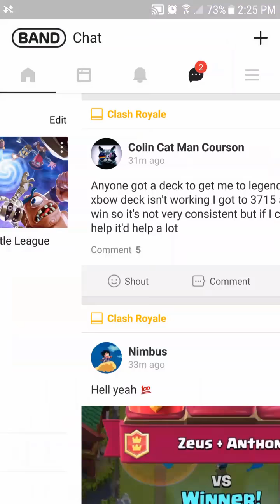More Chaos Battle League Less Clash Royale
Join Op as he plays a few quick matches on CBL! Will be starting a new clan. Join Band app for more info. Enjoy!